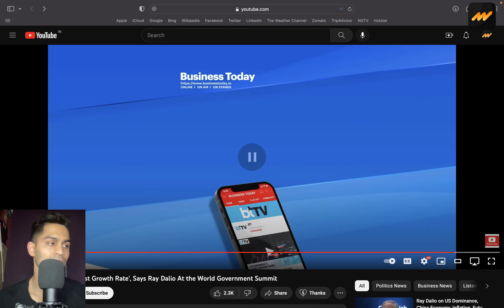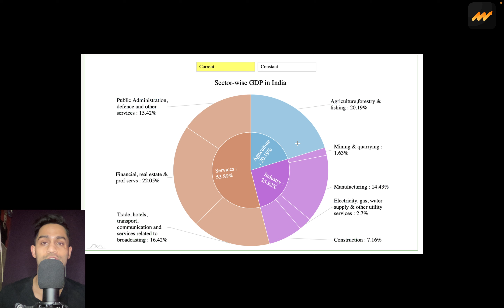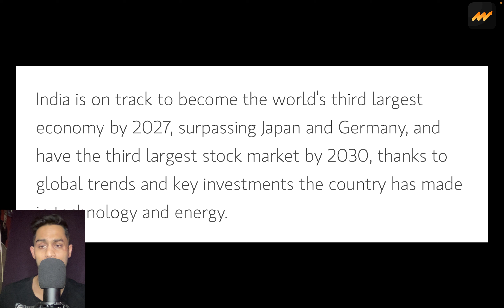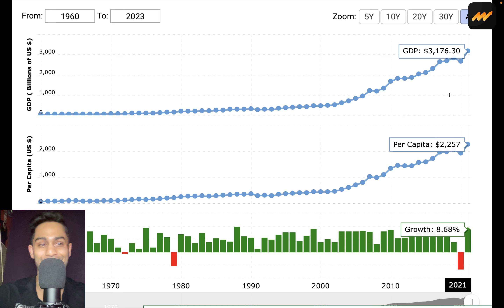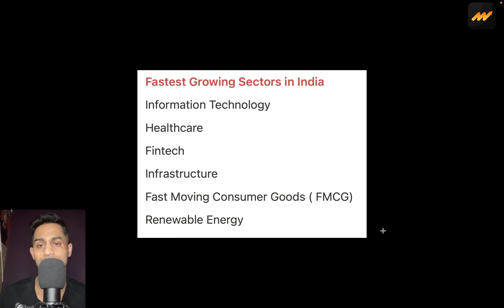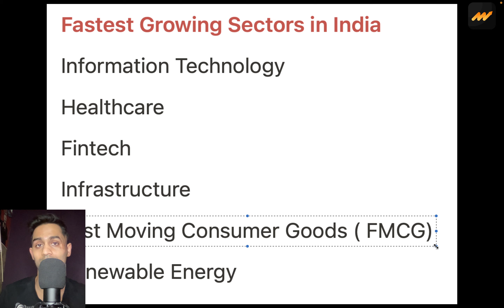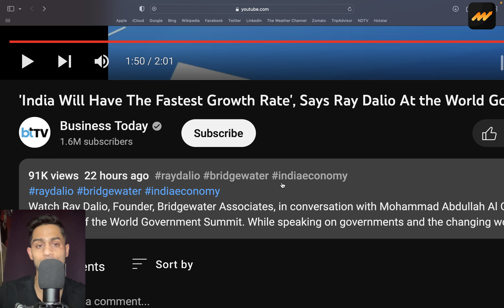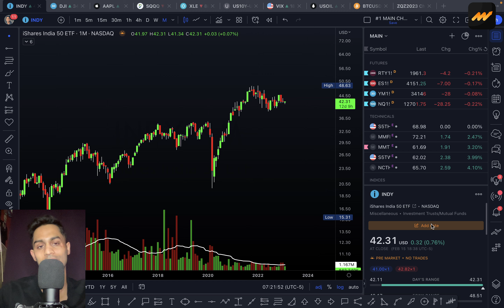🚨 Investing HEAVILY here in 2023!